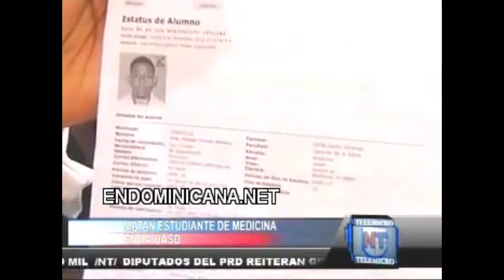Student Shot @ Autonomous University of Santo Domingo UASD!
"..Identified by the authorities as William Florian Ramírez, 21 — was not taking part in the protest on the campus of the school" - The New York Times

Credit: Endominicana2

"Un estudiante de medicina murió hoy a manos de agentes policiales durante las protestas escenificadas hoy en la Universidad Autónoma de Santo Domingo (UASD)."

"Un estudiante de Medicina fue fatalmente baleado este jueves en el campus de la universidad pública más grande de la República Dominicana durante un violento enfrentamiento entre la policía y manifestantes que protestaban por una nueva ley que elevará significativamente los impuestos y una propuesta de privatización del centro académico. "

"Le dispararon por la espalda", dijo Daphne Valera, quien dijo que vio el tiroteo. "Fue alrededor de 1 pm Estaba allí de pie en la calle, en la escuela."

Un portavoz de la policía en Santo Domingo dijo que el tiroteo está bajo investigación. Por la tarde, las clases fueron suspendidas. Los líderes estudiantiles condenaron tanto el lanzamiento de piedras como la respuesta de la policía, pero ellos dijeron que no esperan que cese la indignación de la población.

Una serie de grupos cívicos participaron en protestas en todo el país, expresando su indignación por los aumentos de impuestos que, según afirman, son producto de la corrupción del expresidente del país, Leonel Fernández, y su partido, que controla ambas cámaras legislativas.

"Este país está al borde de la bancarrota debido a que Fernàndez tomó hasta el último centavo", dijo Jorge Cruz Soto, propietario de una compañía de producción en Santo Domingo, y agregó: "Estamos muy cerca de una revolución civil".

Lets Play Follow The Leader! @TapTapCulture

Go fo👣ow! 😍👍

"Matan joven en protestas en la UASD", Universidad Autónoma de Santo Domingo.
"Matan joven en protestas en la UASD"